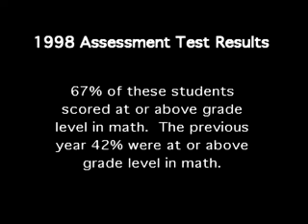Math Through Music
The making of documentary included on the award winning Emphasis Kids enhanced music CD release, "Math Music 1" by Amy Lowe.  The Kids say it all! In Addition to the video, the classroom supplements on the CD include: printable lyrics & lesson plans, classroom posters, unit plan, assessment and test.